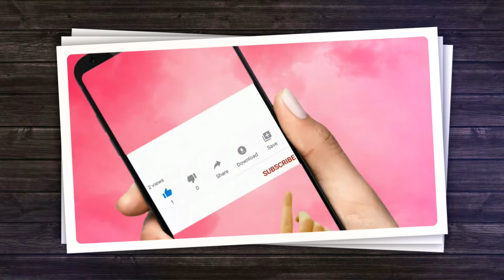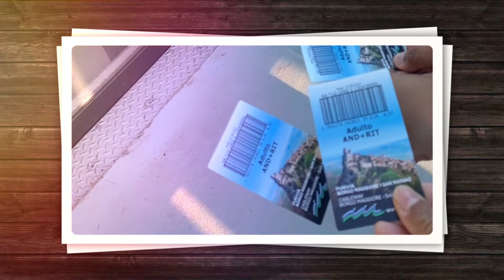QUICK WEEKEND GETAWAY AT SAN MARINO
San Marino is a landlocked country but the northeastern end is within 10 kilometres (6.2 mi) of the Italian city of Rimini on the Adriatic Sea. The nearest airport is also in Italy. The country's capital city, the City of San Marino, is located atop Mount Titan, while its largest settlement is Dogana within the largest municipality of Serravalle. San Marino's official language is Italian.

The country derives its name from Saint Marinus, a stonemason from the then-Roman island of Rab in present-day Croatia. Born in AD 275, Marinus participated in the rebuilding of Rimini's city walls after their destruction by Liburnian pirates. Marinus then went on to found an independently ruled monastic community on Mount Titan in AD 301; thus, San Marino lays claim to being the oldest extant sovereign state, as well as the oldest constitutional republic.

Uniquely, San Marino's constitution dictates that its democratically elected legislature, the Grand and General Council, must elect two heads of state every six months. Known as Captains Regent, the two heads of state serve concurrently and hold equal powers until their term expires after six months.

The country's economy is mainly based on finance, industry, services and tourism. It is one of the wealthiest countries in the world in GDP per capita, with a figure comparable to the most developed European regions.